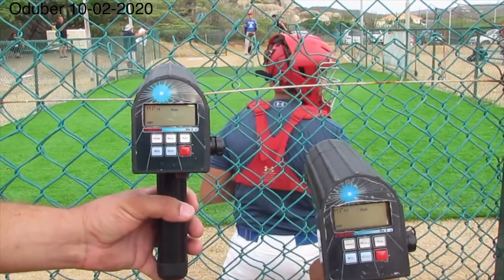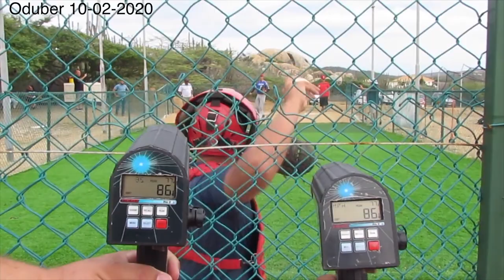Shawndrick Oduber (10-02-2020) 88Mph Fastball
Bullpen Session